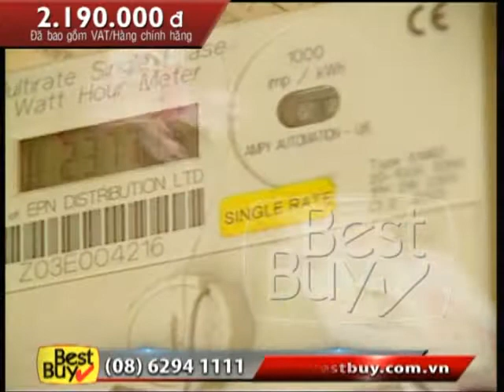DRI BUDDI WEB